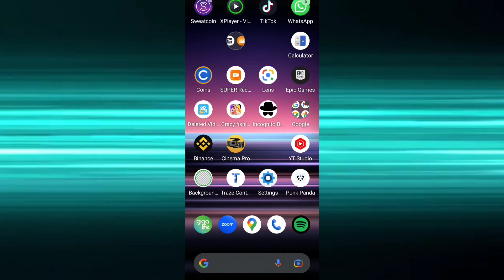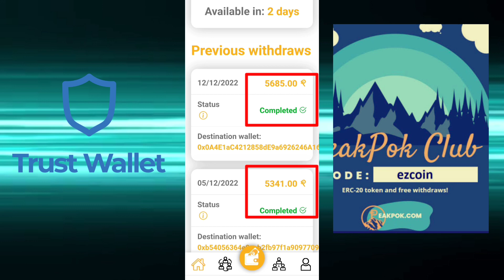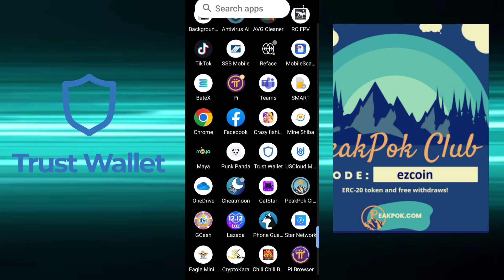Free Crypto 2023 minning apps for you/Peakpok Club/PPOKcoins/Free cryptoapps2023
Free Crypto minning apps 2023.Peakpok hub,peakpokcoins.
Sa mga gusto lang magkaroon ng cryptocoin e grab nyo na nato dahil Hangang january 2023 nalang ito.
I am not paid or promoting the apps. You've seen Images,logos are feature in whole video.

and get 100 PeakPok Tokens for free! Make WITHDRAWS whenever you wish to!